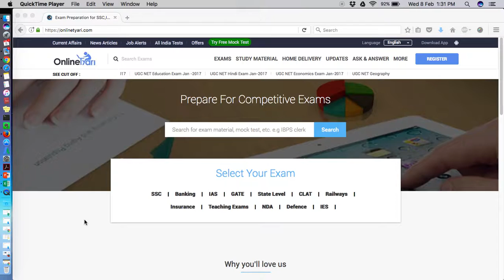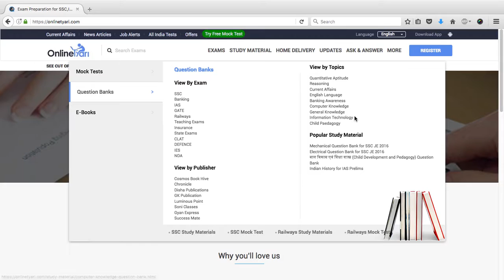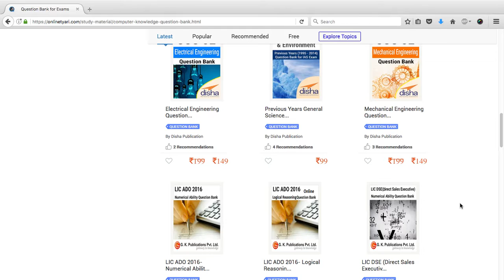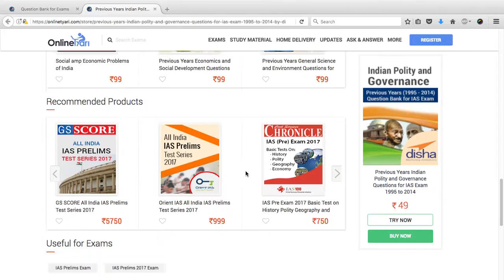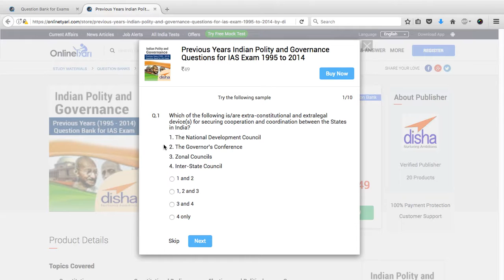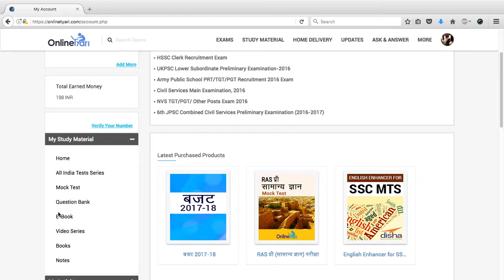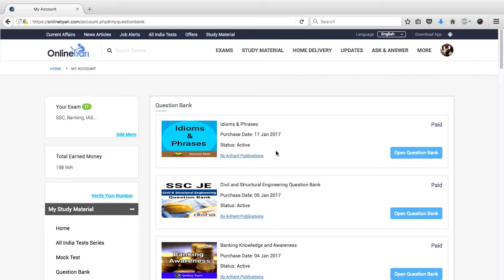How to buy & attempt Question Bank at OnlineTyari.com website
This Video will help you understand - how can you search, buy and attempt question banks at OnlineTyari website.

Question banks are collection of concepts for a specific topic or topics. e.g. History, Polity, Seating arrangement, number system and more.